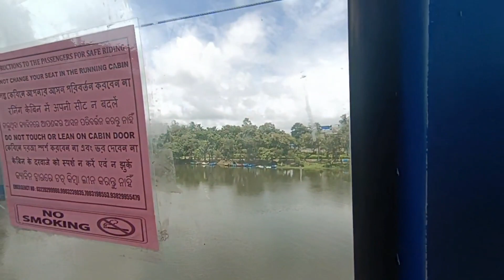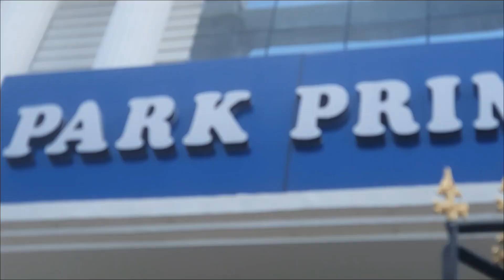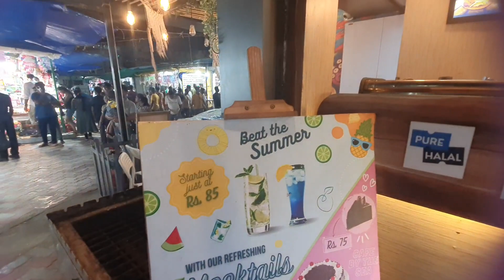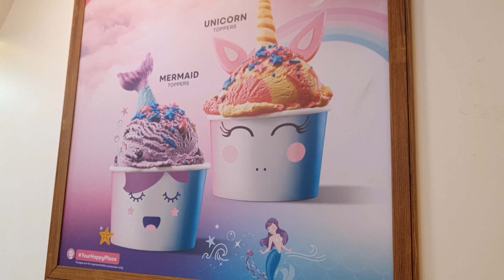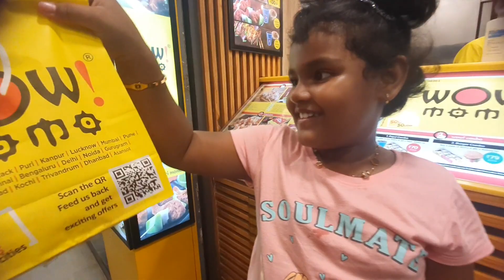Digha last volg/অমরাবতী পার্ক ঘুরে দেখাব/New cafe explore korlam/Cafe ta asole kemon valo na ??